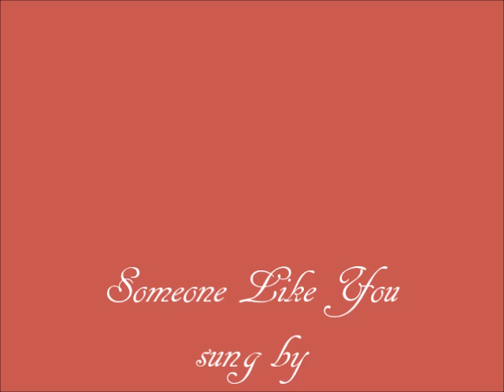Henry Cavill , Someone Like You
For Henry Cavill Fans Who Dream Of Finding Someone Just Like Henry